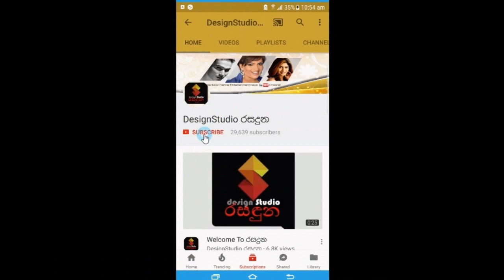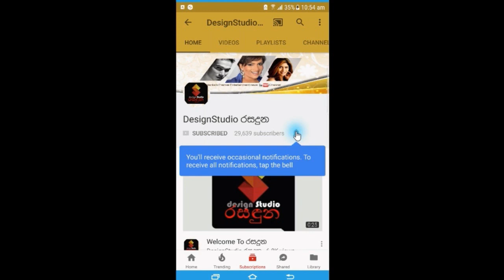රාජපක්ෂ පවුලේ ආදරේ තනියම ලබපු නිර්වාණ් පුතා,අලුත ගෙනා කේසර මල්ලි බබා දැක්කම කරපු වැඩේNirwan Rajapaka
ඔන්න ..ඒකට නම් නිර්වාණ් බබාට රීරිසියා හිතිලා වගේ...!
රාජපක්ෂ පවුලේ හැමෝගෙම ආදරේ තනියම ලබපු රෝහිත ටට්යානාගේ නිර්වාණ් පුතා,අලුත ගෙනා කේසර මල්ලි බබා දැක්කම කරපු අපූරු වැඩේ බලන්නකො..Nirwan Rajapaka